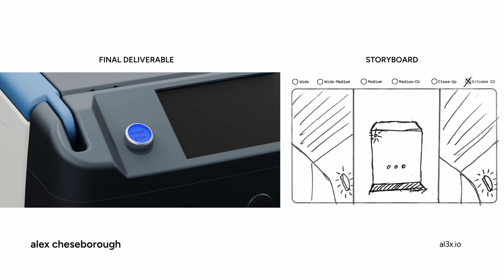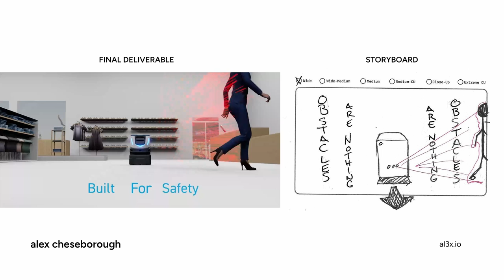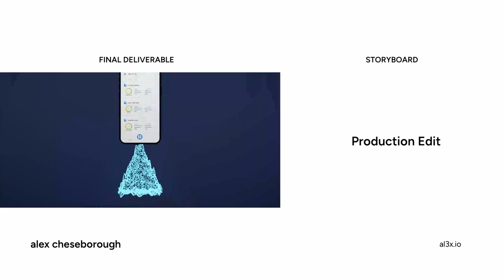COBI 18 | Storyboard to Animation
Ice Cobotics unveiling of COBI 18, the autonomous commercial floor mop and maintenance scrubber. The video was produced as a split and staggered 7-screen video display at their trade show booth at Connex 2022.